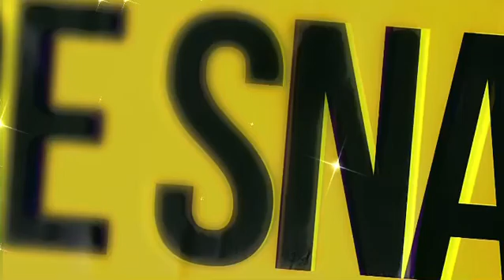Viktorija Janić - Visual Artist; FIRE SNAILS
FIRE SNAILS

Fire snails are one of the rarest snail species in the world. They can be exclusively found in the diameter of 100 km in a very specific tropical mountainous forest in Malaysia, at altitudes exceeding 1,000 m. They do not require much to survive and remain happy. They differ from all other snails primarily in color. Their appearance characterized by its black shell and a bright red foot is what makes them highly attractive in appearance.

This artwork shows two fire snails, a female and a male, whose shells incorporate the logarithmic spiral, i.e. Fibonacci sequence. In addition, if you take a closer look, you will notice that the female snail leaves behind a recognizable footprint the same way as every other woman in a man’s real life journey.

Soundtrack: Hard To Say Goodbye by Washed Out

Viktorija Janić
Visual Artist
The Art of Paper Filigree
SCULPTURES AND INSTALLATIONS
Global shipping is available.